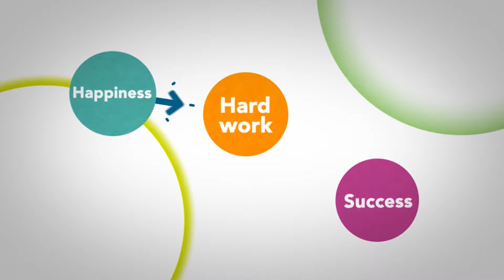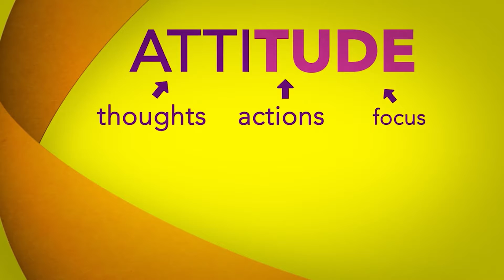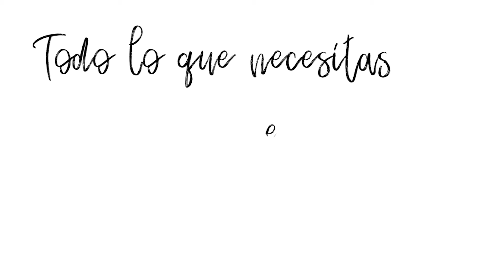¿QUÉ ES LA FELICIDAD? I·I MARISOL DUQUE M.D.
What is happiness? Watch this video to learn about happiness, how you can be happier yourself, and how you can spread that happiness to others!

Marisol Duque Medicina BioRegenerativa
Bogotá Colombia
Calle 98 no 9A- 46 consultorio 401
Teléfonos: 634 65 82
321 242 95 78 en Bogotá.